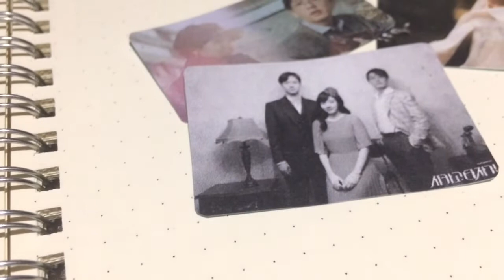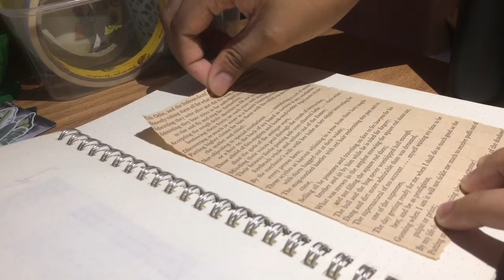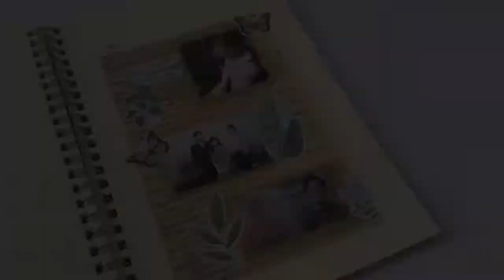ART - Vlog #21 : KDrama series - Chicago Typewriter 🍃 | Elay🍂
Hello guys, it's me, ang bH0RinG gH0rL, Elaybyourside here! Ka-mahal-mahal ka!💛

20 - RIZAL 🇵🇭